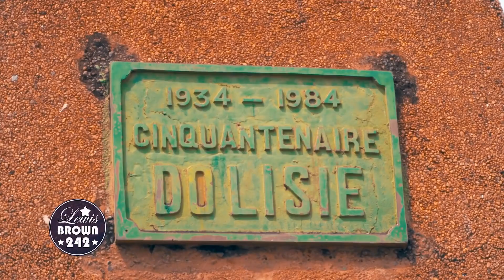Découvrir le Congo : Dolisie, La Capitale De L'Or Vert | Archives 2018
Dolisie, anciennement appelée Loubomo (jusqu'à la conférence nationale de 1991) est la troisième ville de la République du Congo, située au centre de l'axe Pointe-Noire - Brazzaville. Elle se situe dans la région du Niari, dont elle est le chef-lieu. La ville est reliée par la route nationale 1 ainsi que par le chemin de fer Congo-Océan (CFCO) aux deux principales villes du pays, Brazzaville (350 km) et de Pointe-Noire, ainsi qu'au Gabon qui se trouve à environ 200 kilomètres au nord.

★ Prise des Vues Aériennes : Lewis Brown 242
★ Montage & Étalonnage : Lewis Brown 242
★ Copyright ©Lewis Brown 242